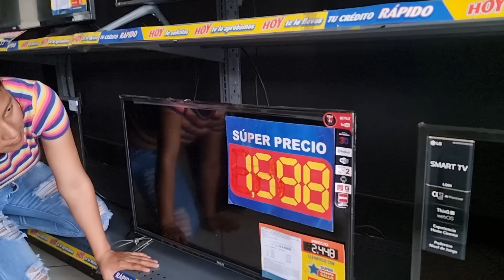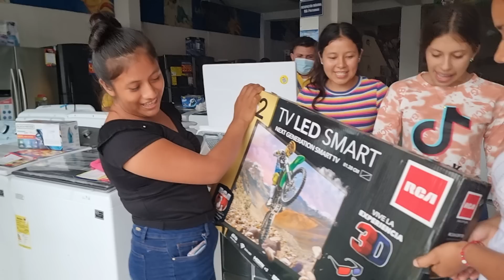Suscriptor La Sorprende A Marta Con Esta Mega Tv|Por Primera Vez Estrena TV